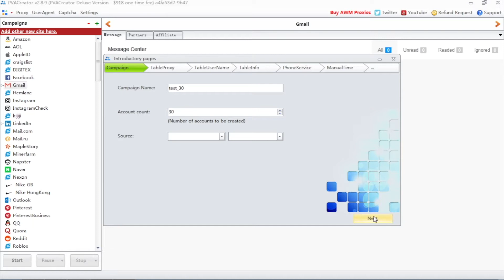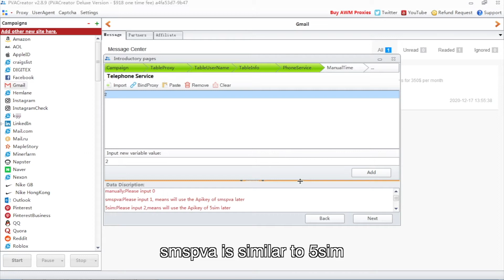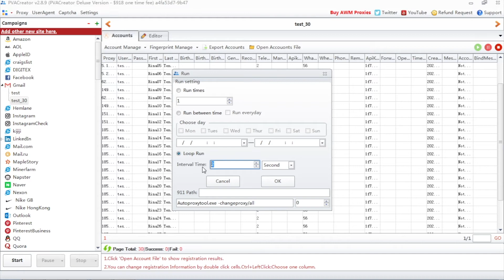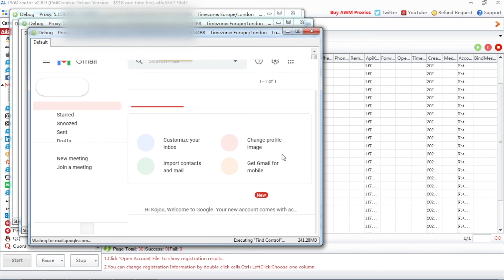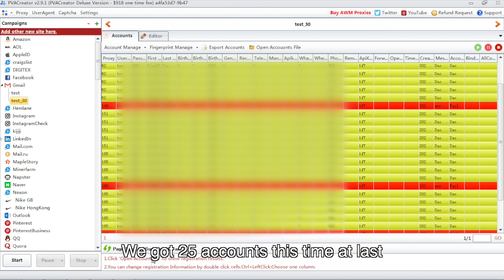PVA Creator(Gmail) Tutorial - Unlimited Gmail/Google Accounts, Auto Verify Phone Service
This Software is developed by WhiteHatBox.
PVA Creator is a powerful creation tool that can auto-create BULK account on any website fast and easy, also you can even add the website you want.
PVA Creator now Includes Instagram, Youtube, Gmail, Twitter, Outlook, LinkedIn, Yahoo, mail.ru, Web.de, Pinterest, etc, even more!

Powerful Functions:
Auto/Custom Data Settings
Captcha Auto-Solving and Proxy Support
Phone Verify Automatically  Auto-Confirm Email and more!

If you have any question or requirement, Leave a comment to let me know.